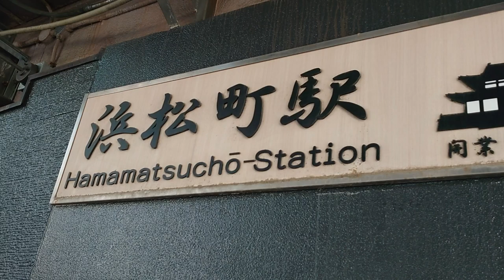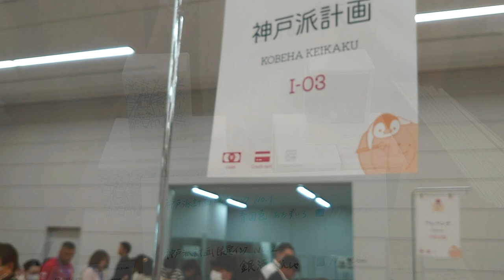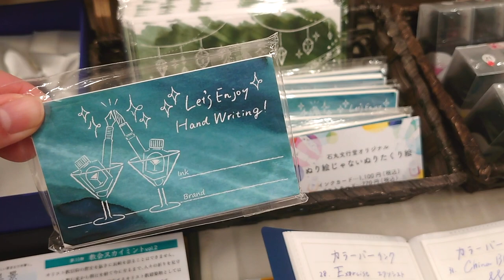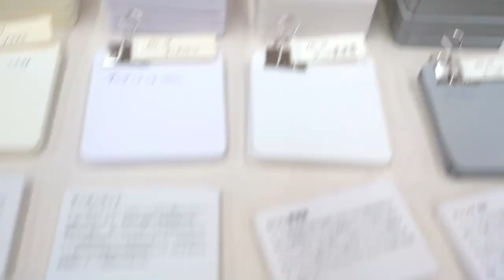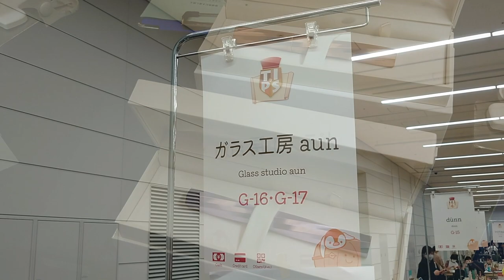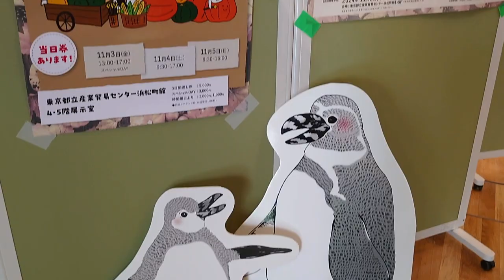Tokyo International Pen Show 2023 東京インタナショナルペンショー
If you're ever in Japan around the first week of November and is a pen lover, I highly highly recommend going to the Tokyo International Pen Show.